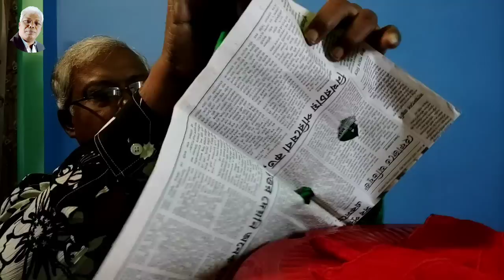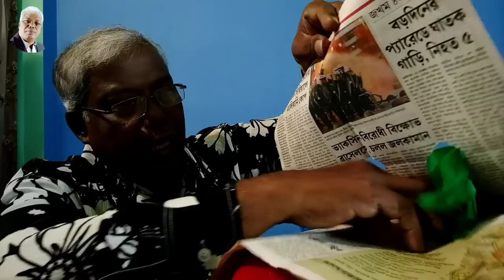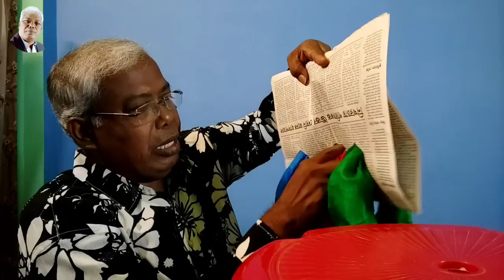240magictrick - Amazing silk magic,20th century silk magic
Amazing silk magic,20th century silk magic

silk magic silk
magic tutorial
silky white magic face powder
silk through phone magic trick
silkygirl magic bb cushion
silk to egg magic trick
silk magic all in one
silk fountain magic trick